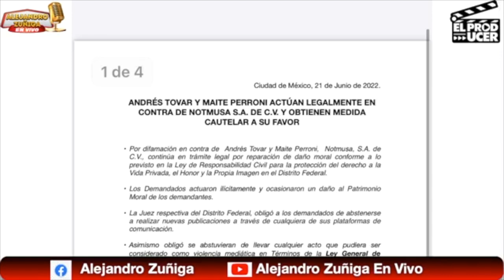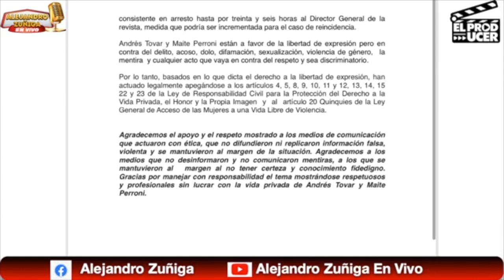ULTIMO MOMENTO Maite Perroni DARA CON TODO a sus detractores